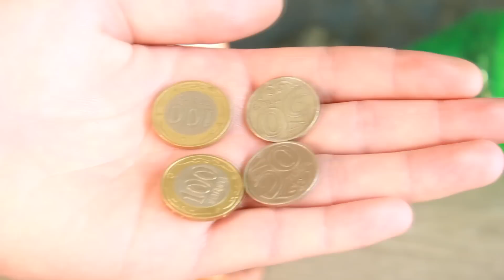5 КРУТЫХ ЛАЙФХАКОВ ДЛЯ ЖИЗНИ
5 Лайфхаков которые упростят вашу жизнь. Лучшие лайфхаки о которых вы не знали.